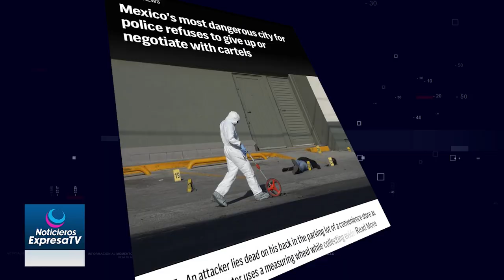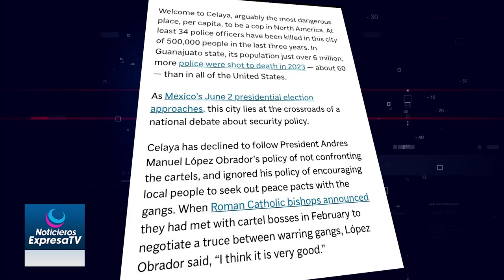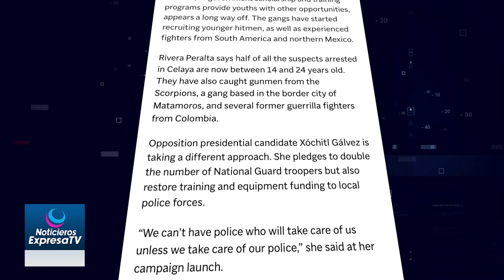Destacan medios internacionales ataques contra policías celayenses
👉X:/ expresatvcelaya